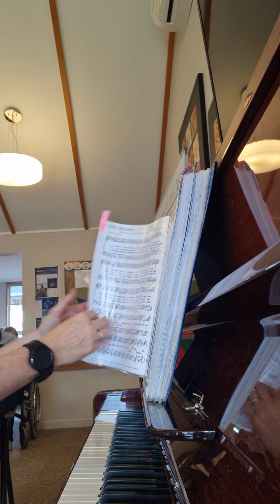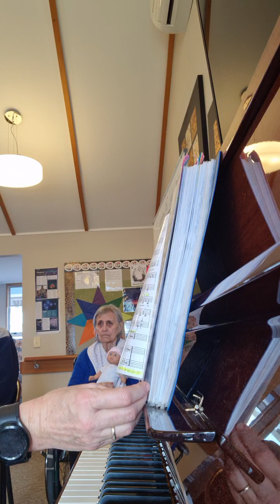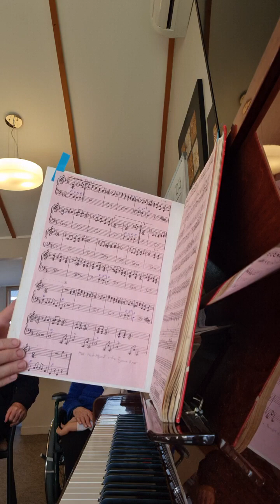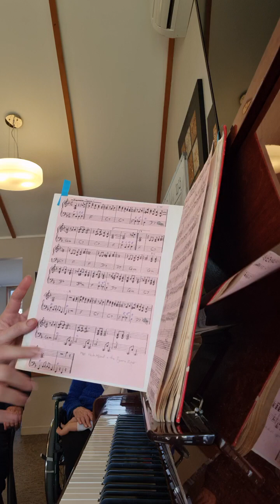Music Played at Resthome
26 July 2023

Hymns
Give Me Oil in my Lamp
He Lives
The Holy City
Hosanna
In the Garden
Old Rugged Cross

Modern
Five Foot Two, Eyes of Blue
Somewhere My Love
Let it Be
Have you Ever been Lonely
Tijuana Taxi
Crying Time
Wheel of Fortune
Always Something there to Remind Me
Windmills of Your Mind